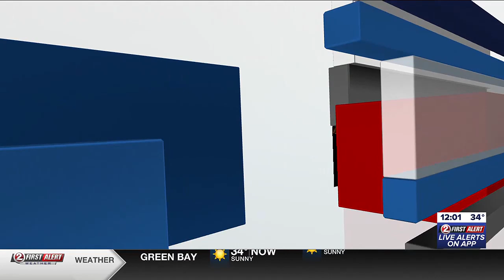Wisconsin first in nation approved for summer food funding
Families receiving food benefits or free or reduced-price school lunches will receive extra money for the summer when kids are out of school